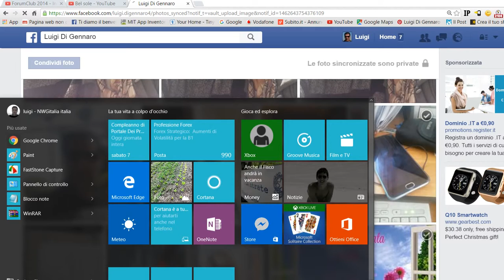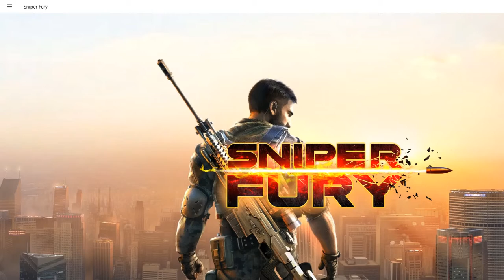sniper fury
gioco sniper fury